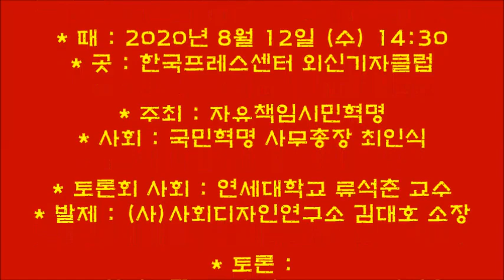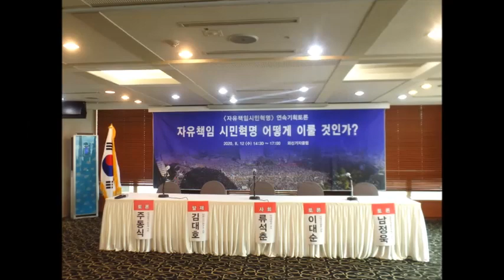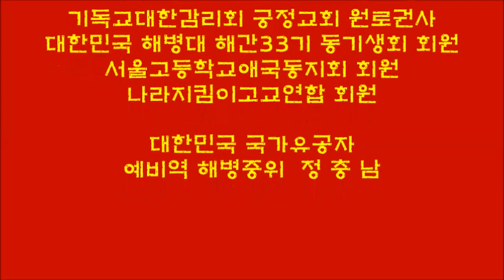자유책임 시민혁명 어떻게 할 것인가? (1)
위선, 독선, 무능, 퇴보 세력의 집권 연장 저지!
대한민국의 생존을 위한 새 민주공화국을 건설!
- 자유책임시민혁명” 연속기획토론 3차 -

* 때 : 2020년 8월 12일 (수) 14:30
* 곳 : 한국프레스센터 외신기자클럽

* 주최 : 자유책임시민혁명
* 사회 : 국민혁명 사무총장 최인식

* 토론회 사회 : 연세대학교 류석춘 교수
* 발제 : (사)사회디자인연구소 김대호 소장

* 토론 :
   - 대한민국문화예술인 공동대표 남정욱
   - 미래대안행동 공동대표 이대순 변호사
   - 지역평등시민연대 대표 주동식